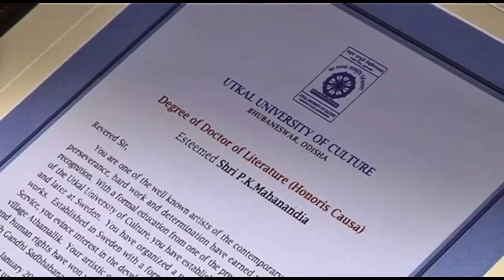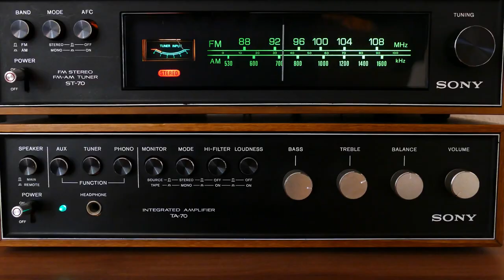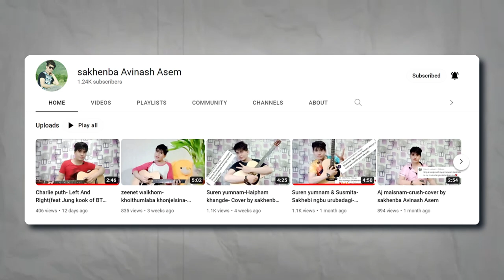Yenglaga Khangani || 06 Random facts || Amazing Facts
For Any Queries, Collaboration & Promotion